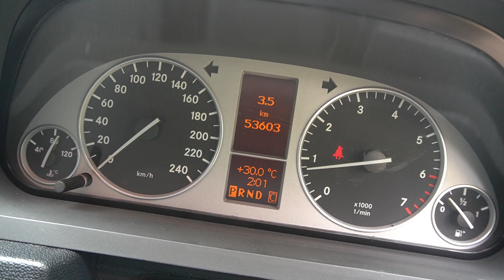SMU1544B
MERCEDES BENZ B180